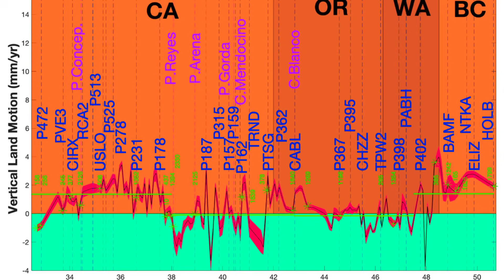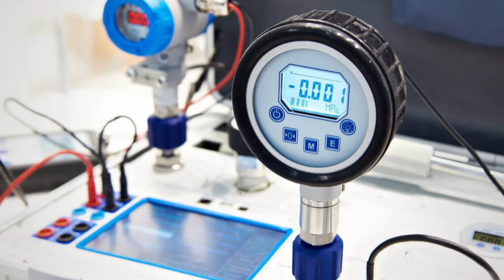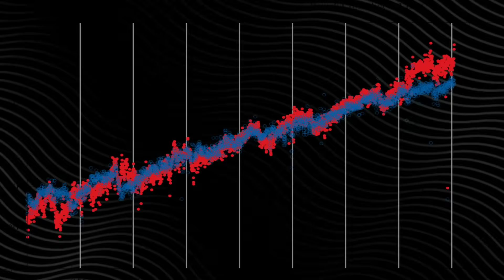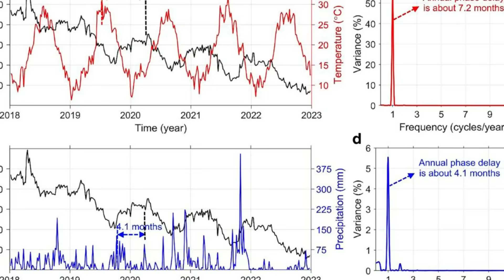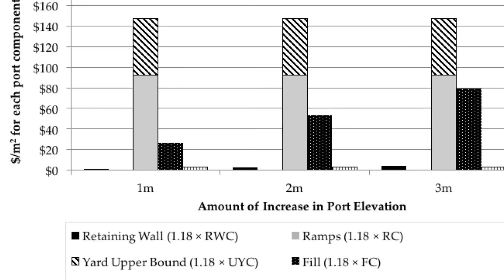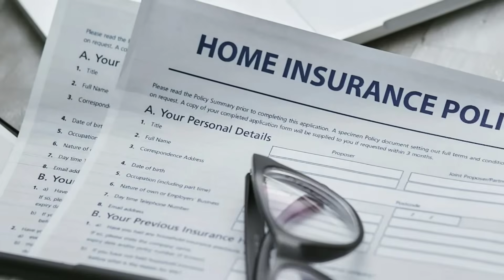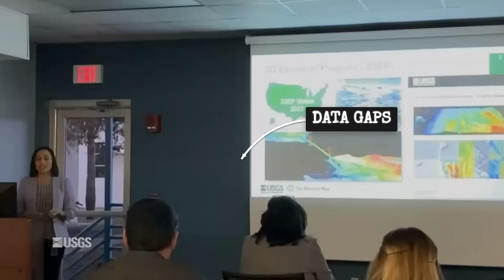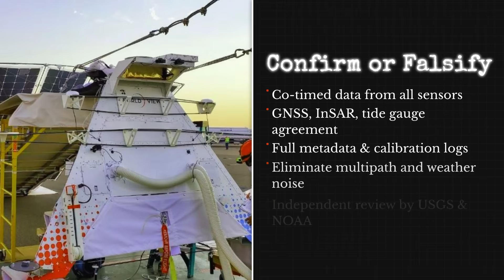1 MINUTE AGO: California Coastline Just LIFTED — Scientists Can’t Explain WHY!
California’s coast allegedly jumped ~6 feet overnight—no quake, no warning—so we stack GNSS, InSAR, and tide-gauge data to test the claim.
 We explain the normal mm/yr baseline, then run the full instrument-audit gauntlet to spot frame slips, atmospherics, or unwrapping glitches.
 See what a real confirmation would do to ports, supply chains, and fragile tide-pool ecosystems—today, not hypothetically.
 We close with a clear “confirm vs falsify” checklist so you know exactly what evidence to watch for next.